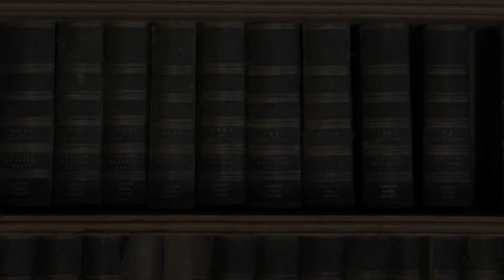Oxford Union - Hayley McQueen - Speaker Profile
Video and Music by: Ethan DormanE. Followwill

Tuesday 5th Week, 8th November
The Oxford Union

Hayley McQueen was born to be a sportscaster. The daughter of notable Manchester United defender and Scottish international Gordon McQueen, she studied PR Marketing and Journalism at university. She first made her break into the football world as a reporter for Middlesbrough FC's TV channel. After a brief stint at Sky Sports, she returned to her father's club as the anchor for MUTV in 2010. Since then, she has hosted the World Cup Breakfast Show, and is currently back at Sky Sports.